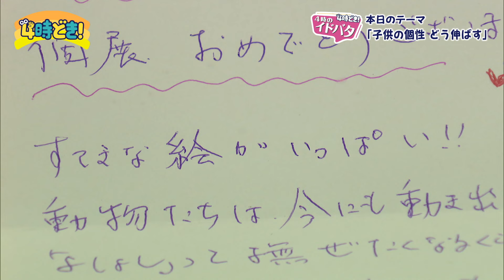自閉症の姉妹が描く希望の絵〜子どもの個性をどう伸ばす？〜 2024年4月25日（木）「4時どき！」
2024年4月25日（木）「4時どき！」
【4時のイドバタ】自閉症の姉妹が描く希望の絵〜子どもの個性をどう伸ばす？〜